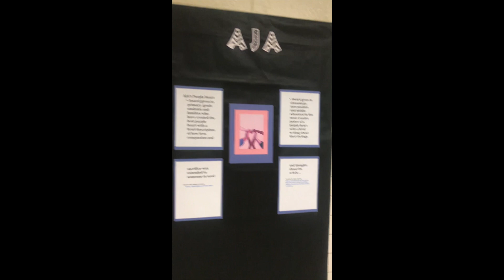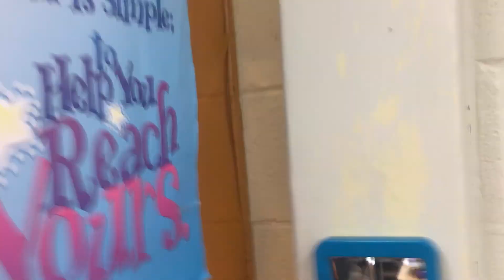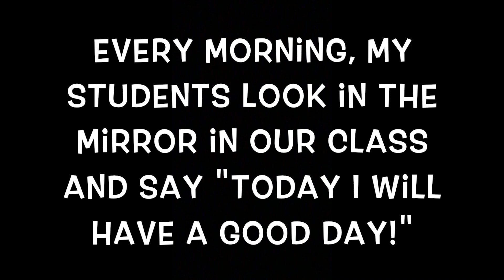A Day in the Life of a Teacher!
Are you interested in becoming a teacher? Do you want a snapshot of what your day may look like? Well here it is. We believe that if you clicked on this video you were sent for a reason! Remember, we love you... But, GOD LOVES YOU MORE!